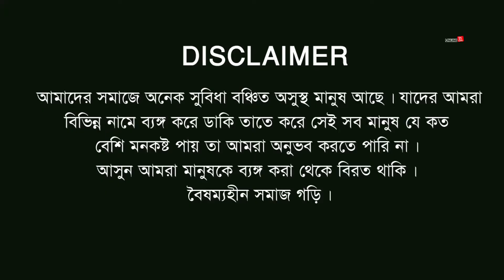নানা যখন ছোখে ঝাপসা দেখে। দিনাজপুরের আঞ্চলিক ভাষায়।New Bangla Funny Video। Online Tv124